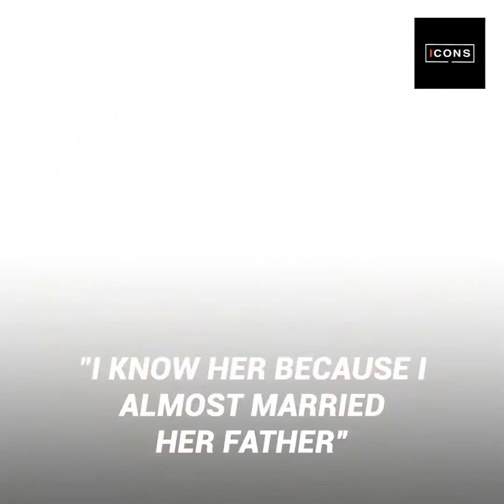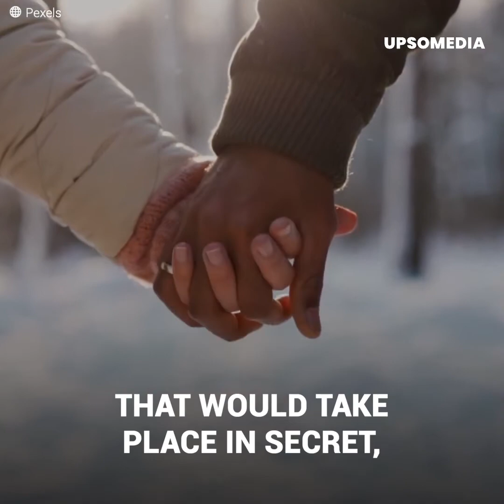Nicole Kidman and Lenny Kravitz's secret engagement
Nicole Kidman's relationship with Lenny Kravitz was the big sensation of the early 2000s, but almost 20 years later, they took over the tabloids again. She’s told an incredible secret that left everyone with their mouths open... and now everyone looks at their relationship in a different way.